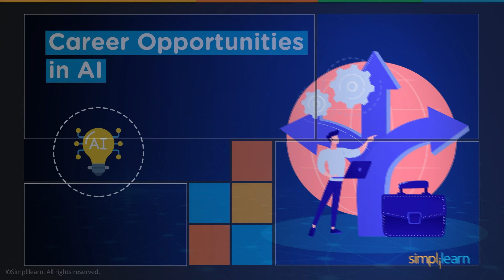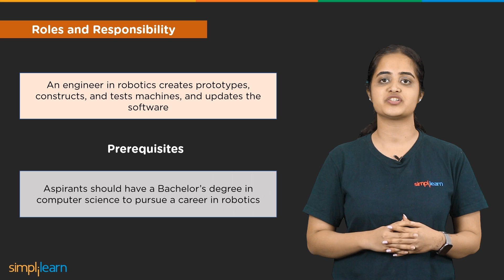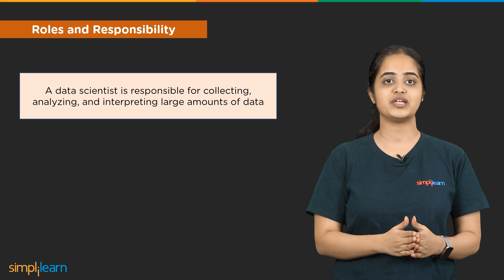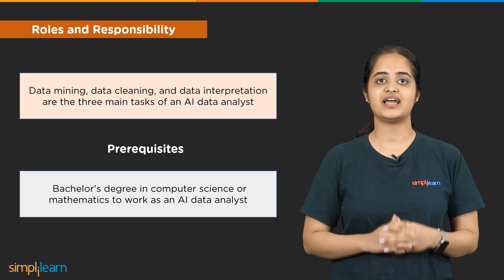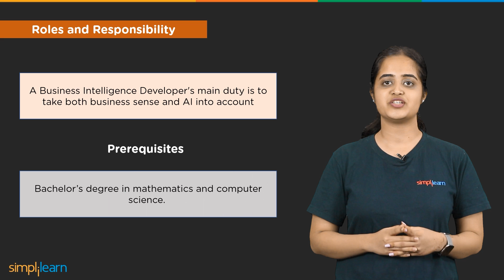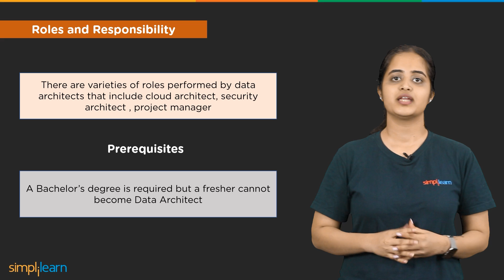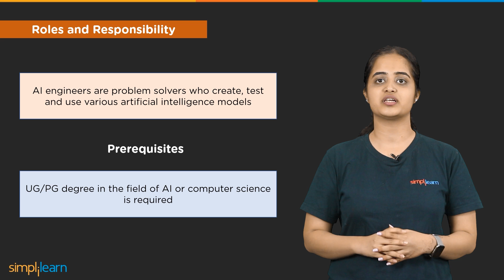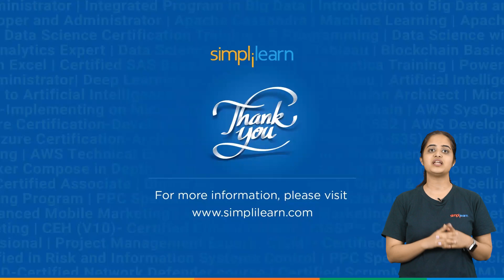Career Opportunities In Artificial Intelligence 2026 | AI Job Opportunities | Simplilearn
🔥IITK - Professional Certificate Course in Generative AI and Machine Learning (India Only)
🔥️🔥 Professional Certificate in AI and Machine Learning, delivered by Simplilearn in collaboration with Purdue University
🔥IITG - Professional Certificate Program in Generative AI and Machine Learning (India Only)
️🔥 Applied Generative AI Specialization by Simplilearn, delivered by Simplilearn in collaboration with Purdue University

In this video, we are going to discuss leading *Career Opportunities In Artificial Intelligence 2026* as AI is the future of all complex decision-making. This video will assist you with different career ideas if you want to switch careers in AI. Therefore, in this video, we are going to understand in detail *AI Job Opportunities* in different fields.

Here's the list of new Career Opportunities in AI for 2026

✅ 00:00 - Career Opportunities In Artificial Intelligence 2026

✅ 00:51 - Robotic Engineer
This phase of the video covers the prerequisites and opportunities to become a Robotic Engineer.

✅01:38 - Product Manager
This part of the video has data about job opportunities and the salary of a Product Manager along with companies hiring them.

✅02:25 - Data Scientist
This part of the video covers the prerequisites and opportunities to become a Data Scientist.

✅03:17 - AI Data Analyst
This part of the video has data about job opportunities and the salary of an AI Data Analyst along with companies hiring them.

✅04:13 - Business Intelligence Engineer
This phase of the video covers the prerequisites and opportunities to become a Business Intelligence Engineer.

✅05:03 - Machine Learning Engineer
This is the important part of a video that uncovers the prerequisites and opportunities to become a Machine Learning Engineer.

✅06:20 - Data Architect
This part of the video has details about the roles played by a Data Architect and the salary offered.

✅07:10 - AI Engineer

✅ Key Features

- 3 Capstones and 25+ Projects with industry data sets from Twitter, Uber, Mercedes Benz, and many more

✅ Skills Covered

- ChatGPT
- Generative AI
- Explainable AI
- Generative Modeling
- Statistics
- Python
- Supervised Learning
- Unsupervised Learning
- NLP
- Neural Networks
- Computer Vision